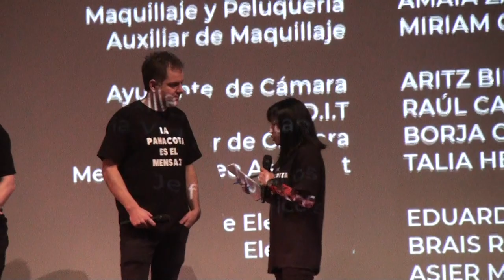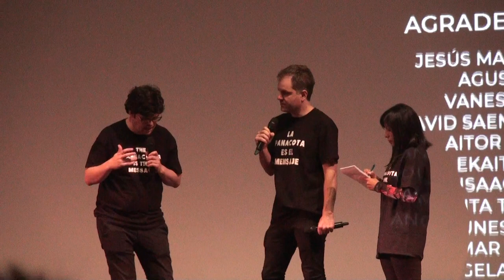THE PLATFORM (El Hoya) World Premiere Intro/Q&A with Director Galder Gaztelu-Urrutia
Robert Aaron Mitchell's coverage of the 2019 Midnight Madness program at the Toronto International Film Festival.

Here is the complete THE PLATFORM world premiere introduction and post-screening Q&A with director Galder Gaztelu-Urrutia and programmer Peter Kuplowsky.